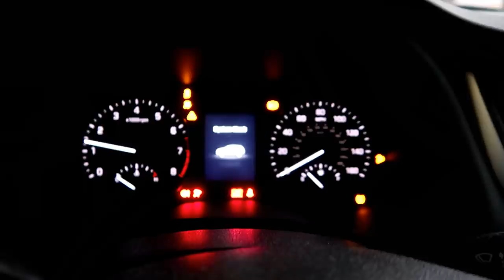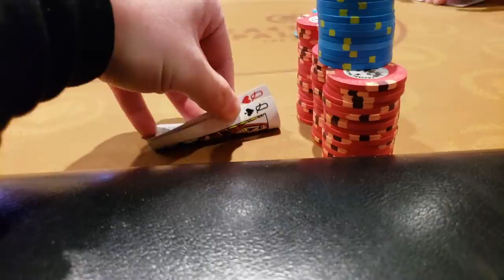Let's Go to Vegas